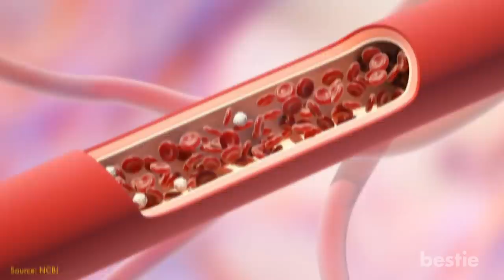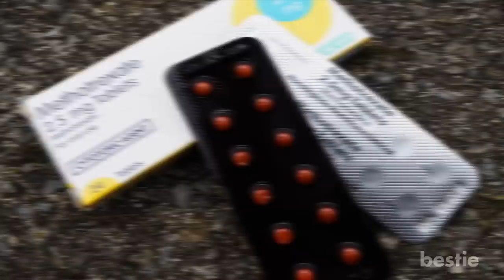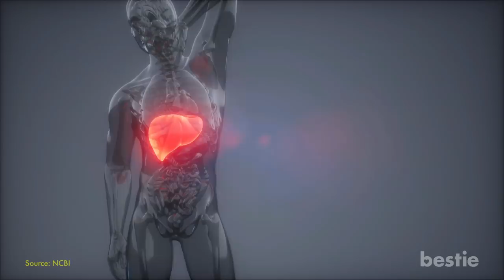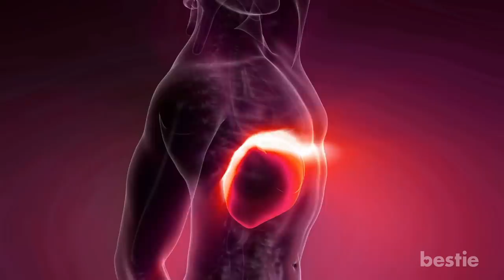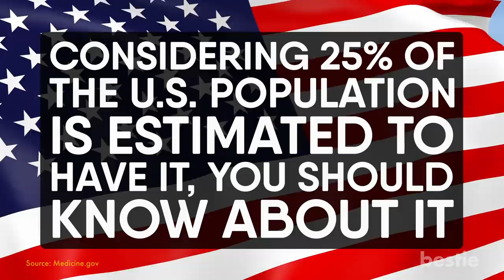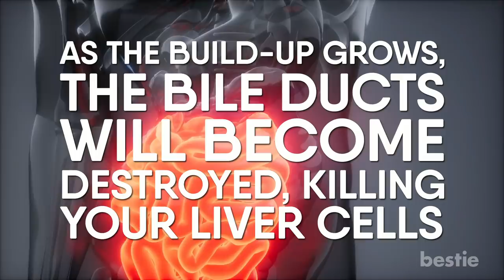6 Ways You'll Get Liver Cirrhosis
The liver is the largest organ in your body. Given our lifestyles, we often pay no mind to substances that could be harming it. Everyday habits we take part in can lead to cirrhosis of the liver.

Cirrhosis is a late stage of scarring to your liver organ. It’s caused by various forms of liver disease.

Are you drinking too much alcohol? How about medications you have been consuming? Wait, I thought Iron was healthy for you? Let’s talk about 6 Factors That Are Leading You to Cirrhosis.

Timestamps:
Intro - 0:00
Too Much Iron - 00:33
Too Much Alcohol - 01:42
Medication - 03:34
Hepatitis C - 04:40
Poor Diet - 05:52
Bad Bile Duct - 06:50

Summary:
Too Much Iron
If a large amount of iron stays in your body over a number of years, it can cause severe damage to the organ. This damage includes cirrhosis.

Too Much Alcohol
Among the many bad habits leading to cirrhosis, experts have listed alcohol abuse as one of the most common. If you’re guzzling down booze for an extended period of time, your liver is going to suffer the consequences.

Medication
Ever heard of methotrexate? This is a type of chemotherapy agent known for treating various types of cancer. It’s also helpful in the fight against psoriasis and rheumatoid arthritis. But there’s bad news.

Hepatitis C
This is another big one. There are currently 3.5 million Americans living with Hep C. The scariest part is that most people who have it don’t even know they’ve been infected.

Hepatitis is the inflammation of your liver. This damage makes it much harder for the organ to function. Remember how I stated earlier that the first stage of liver damage is inflammation? Well this particular form of inflammation will bring your liver down a rather easy path to cirrhosis.

Research has found that out of around 85 people who experience Hep C, 5 to 20 of them will develop cirrhosis.  The inflammation will get too out of hand, turning into scarring.
Once the scarring has taken place, the cirrhosis has two stages. The first is compensated cirrhosis, where the body still functions despite the damage.

The second stage is decompensated cirrhosis. This means that liver functions are breaking down. It can lead to complications with other organs. I’m talking about your kidneys, as well as hemorrhages and decline in brain function.

Before we continue, are you concerned about the overall state of your health? Perhaps you’d like our recent video discussing 6 Exercises For Women That Will Transform Your Body In Just 4 Weeks. Now back our list of habits that lead to cirrhosis.

Poor Diet
Have you ever heard of fatty-liver disease? Considering 25% of the U.S. population is estimated to have it, you should know about it. Fatty liver disease is a condition where the fat in your liver builds up. If you’re not a heavy drinker, your fatty liver is likely being caused by a terrible diet. A fatty liver is seen as a direct cause of cirrhosis.

Bad Bile Duct
Your bile ducts are a series of thin tubes that go from the liver to the small intestine. If they are obstructed, it will lead to cirrhosis of the liver.